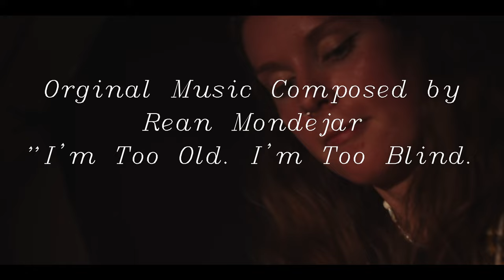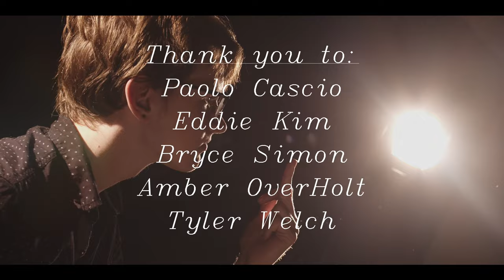Guitar Pick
Guitar Pick was directed by Cooper Wilkinson in CINE 335, Cinema Production 2